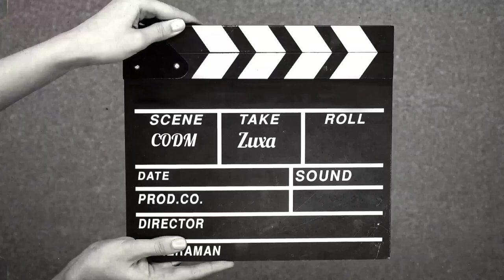Call of duty mobile - Лучшая мета сезона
🥇Сборка на лучшую мета сезона в конце🥇